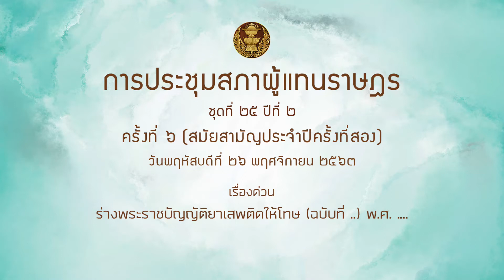สส ซูการ์โน มะทา พรบ ยาเสพติด 26พย63